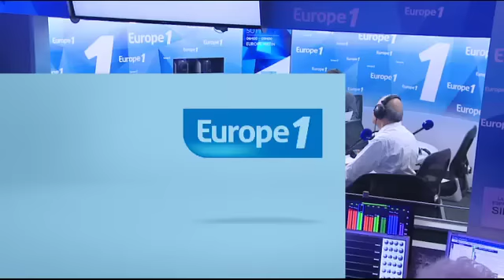Ernotte : "Je ne ferai pas tout avec moins !"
Delphine Ernotte, présidente de France Télévisions, était l'invitée d'Europe 1, mercredi matin.